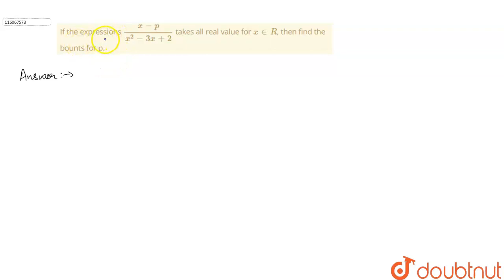If the expressions `(x-p)/(x^(2)-3x+2)` takes all real value for `x in R | Class 12 Maths | Doubtnut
If the expressions `(x-p)/(x^(2)-3x+2)` takes all real value for `x in R`, then find the bounts for p.

Online Class में Admission लेने के लिए यहाँ click करें :
👉Class 12 | CBSE Boards | English Medium :

👉 Have Any Query? Ask Us.